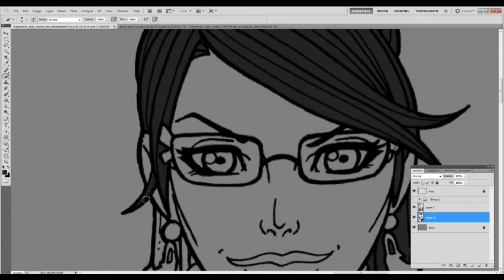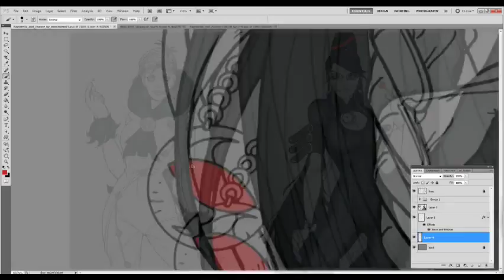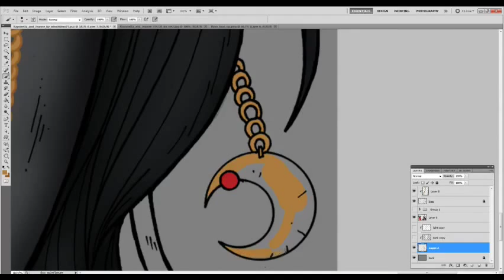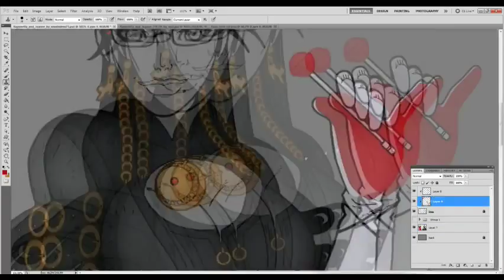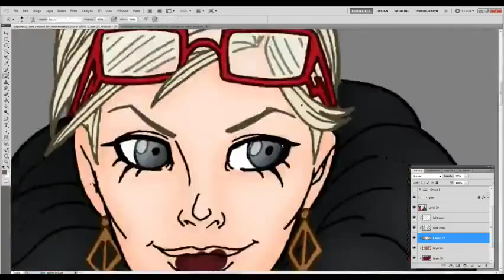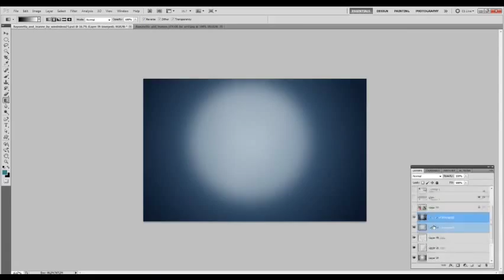Bayonetta and Jeanne Speed Paint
Been meaning to d this one I really loved this line set. But I was so nervous about it but then I was like "Screw it let's do this have fun and hope we are happy with the product." So I did it.

I Really love Bayonetta she is one of my fave video game characters she is sexy in charge know what she wants and powerful. And unlike some people. I think her design is awesome and cool and isn't meant for the male gaze. I will keep my mouth shut about a certain person who knows nothing and is some how popular. no will keep shut about it.

Also we have here friend Jeanne who reminds me a bit of the famous model of the 60s Twiggy. It's mostly the hair and her eye makeup. (she was the one who started the eye make up style Jeanne does. Fun fact)

I did my best on the colors at first I was thinking to not do color holding but then after doing it to the gold thinking selective color holding I just kept going and going I am weak I know I have done a good amount non color held right? Right?

And yes I am aware the crystal in Jeanne hand is not colored in pretend its transparent and not that I forgot to do and and no longer have the file. I am horrible.

So for the back ground I did a giant moon. Woo Giant moon embrace the moon. EMBRACE IT.

Did some glows here and there and made it look cool. I hope you guys like it.